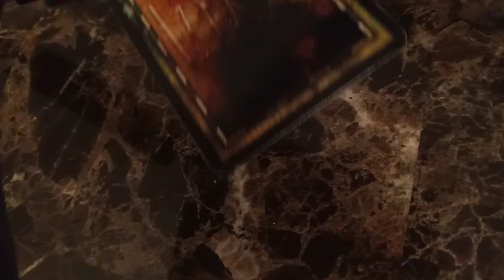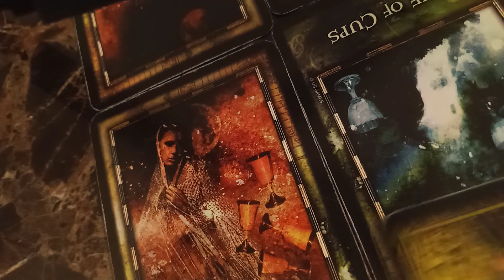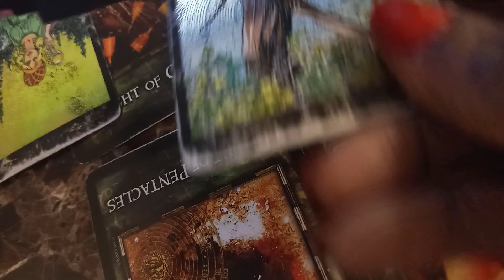🥰 DM SAID HE🖕 UP.🥰